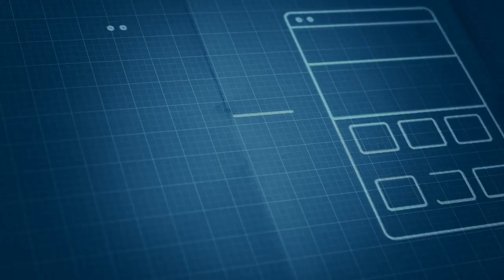Retail Analytics Trends 2018 - Dexlab Analytics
Wanna know how companies streamline Business Intelligence and Operational Efficiency? The answer lies within 2018 Retail Analytics trends!